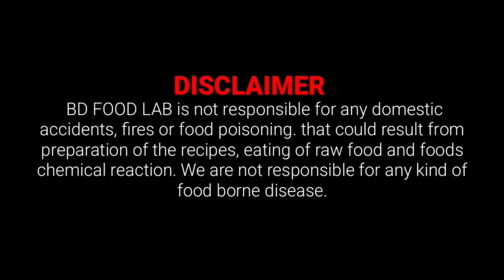Easy Homemade Bread Recipe / Bakery Style Bread Recipe Bangla/Milk Bread Recipe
Hello everyone, this time I will make a very easy  bread. that is very easy and delicious, the ingredients are very simple anyone can make. I hope you enjoy this video.
milk bread
easy bread